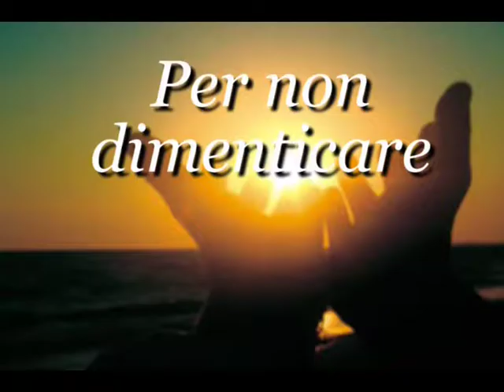Dal Concerto di Don Eraldo Benetollo "il Natale del Signore" - I PASTORI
Nel mese di dicembre dedicato alla nascita di Gesù Cristo Vi proponiamo dal Concerto "Il Natale del Signore" di Don Eraldo Benetollo il brano per Oboe, Fagotto e Violoncello I PASTORI DI BETLEMME.
Un particolare ringraziamento ai miei colleghi di allora Mauro Mosca, Leonardo Gueriieri, Roberto Schiavi e Massimo Tedesco che mi affiancarono e sostennero nella registrazione di quel concerto e ai concertisti Antonio Ferro, Ivan Giraldo, Barbara Manzato, Marco Martinello, Gastone Mezzaroba,  Francesca Micconi,  Giuliana Parolin, M.Letizia Pizzato,   Giacobbe Stevanato che con la loro passione e capacità resero possibile la sua esecuzione.
Antonio Gambino

BIOGRAFIA

Nato a Marano di Mira (VE) il 23 marzo 1938 ebbe i primi sentori di vocazione, seppure in embrione, a soli 6 anni, attraverso la volontà di celebrare la Messa e di rivolgere le sue attenzioni alle necessità del prossimo. Per le difficoltà economiche dovette rinunciare ad entrare subito il seminario, ma ottenuto il diploma di maestro trovò lavoro come impiegato.ma non rinunciò mai a studiare contemporaneamente musica, prima nel canto e poi con lo studio del pianoforte. Coronato il suo desiderio di dedicarsi alla vita sacerdotale entrò in seminario dove ebbe l’incarico di dirigerne il coro. Nel 1964 fu ordinato sacerdote nella Basilica della Salute a Venezia. Nei primi anni a San Pietro in Bosco come sacerdote, vi fondò un Coro di ben 120 cantori.Richiamato in Seminario come Vicepreside insegnando anche fisica e musica gregoriana. Nel 1970 con l’interessamento del Patriarca Luciani ottenne finalmente anche il diploma di Musica. Dal 1973 si dedicò alla composizione di musica senza dimenticare il voto sacerdotale, anzi le sue musiche all’altra sua grande fede: il Sacerdozio. E tutta la sua ormai notevole opera è dedicata ai temi di Cristo e della Chiesa